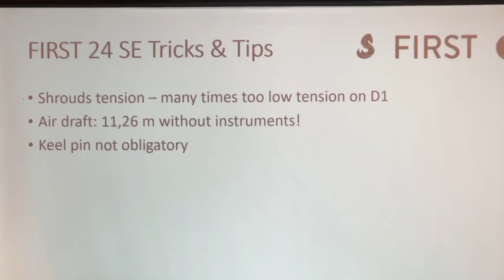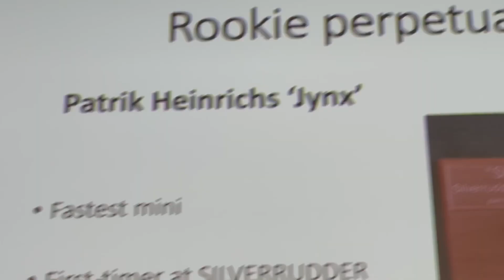Silverudder 2023 - Weather briefing & Skippers Meeting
The last act of preparations for the ironman of the sea was SE Community Weather Briefing, dedicated to our boats, done by SE sailor and world class weather routing expert Jure Jerman in SE Lounge. The evening finished early with a Silverruder official Skippers Meeting and dinner so sailors could take a good rest before the start.